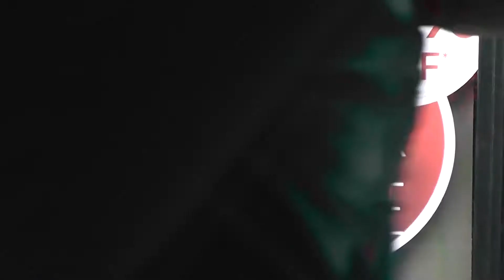Galway Streets Video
Shop Street today.